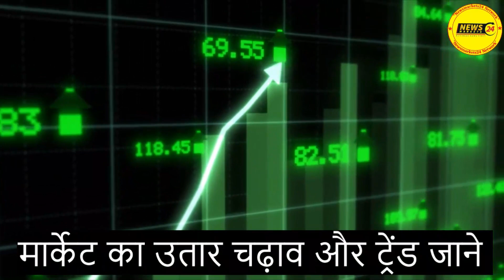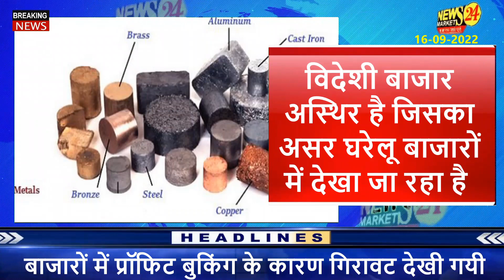मेटल बाजार में गिरावट || आज का मेटल का रेट || दिल्ली मेटल स्पॉट का रेट || NewsMarkets24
आज के वीडियो में बताया है मेटल बाज़ारों में गिरावट रुकी और मेटल दिल्ली बाजार कॉपर एल्युमीनियम लेड जिंक निकल लेड बैटरी एलुमिनियम बर्तन एलुमिनियम पुर्जा के भाव और ट्रेंड में कहाँ खरीदारी करनी है कहाँ बिकवाली इसकी जानकारी दी है
धन्यवाद् ...

Metal Rates
Delhi Metal
mumbai metal